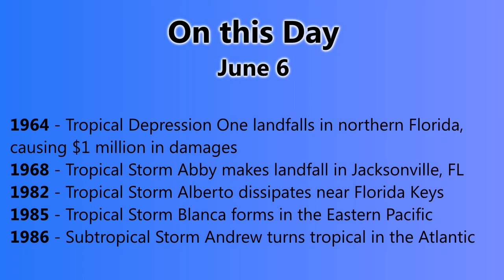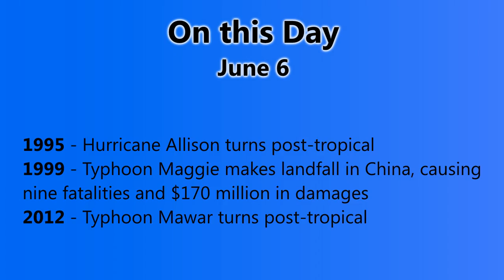TWB #11 - Tropical Storm Andrea Forms - June 6, 2013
The first storm of the Atlantic hurricane season has formed in the past few hours in the Gulf of Mexico, and is expected to make landfall in Florida as it moves rapidly northeastwards in the next 24-36 hours. The storm is currently located just east of the center of the Gulf, and is currently moving slowly towards the north. Tropical Storm Warnings are in effect for much of the western coast of Florida, and Tropical Storm Watches are in effect for eastern Florida coastlines, as well as the coast of Georgia, South Carolina and parts of North Carolina. Additionally, parts of Florida and southern Georgia are under flood watches, and this is expected to be the main concern for the region. However, storm-force winds are also likely for these areas, with higher gusts. Winds are unlikely to be above 60mph, though.
Invest 98W also formed today, and is currently located to the east of the Philippines, and is expected to move slowly northward. Models are currently hinting at it, or a system associated with it, to eventually develop into a tropical cyclone and affect the Bonin and Izu island chains of Japan in a few days.